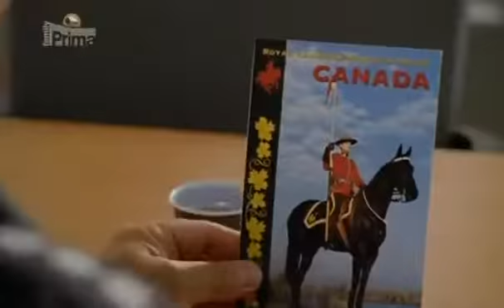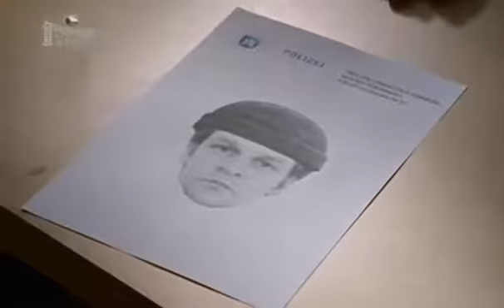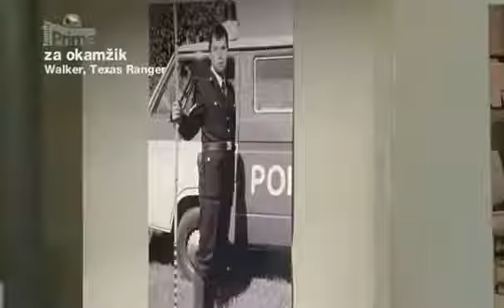Policie Hamburk s04e07 Zelenáč český dabing